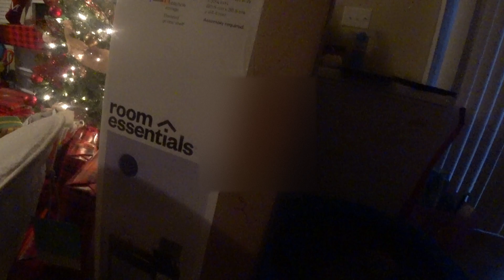CHRISTMAS MORNING OPENING PRESENTS (Robertson Family Christmas Special) | VLOGMAS DAY 25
RidinWithMike
Myanna’s World

Thank you so much for taking the time to watch the Robertson Family vlog, & don't forget to check out our many other vlogs as well!! We are Michael, Shontavia, Shamarte, Myanna, & Mekhi.